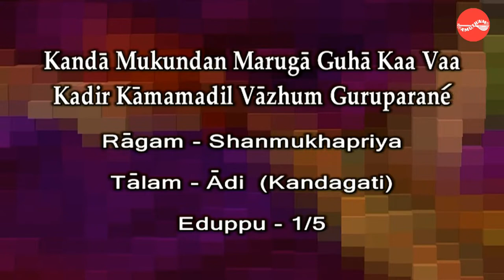Abhyas - Suguna Purusthoman & Dicipiles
Smt. Suguna Purushothaman is a well-known musician from the Musiri Sishya Parampara. Her performance career spans over 40 years. She is widely acclaimed as an uncompromising singer of the traditional and pristine style of Carnatic music. She simultaneously added to her repertoire from the stalwart Semmangudi Sri .R.Srinivasa Iyer.
She achieved exceptional prowess at Ragam Tanam Pallavi under the tutelage of Sri. Thinniyam Venkatarama Iyer.
Suguna specialises in singing rare and difficult Pallavis. Her mastery of the Dwitala Avadhana (singing with 2 different talams on either hands) has fetched her numerous and ceaseless accolades from eminent organizations including the Music Academy of Madras.

         As an honored recognition of her service to the art, the Music Academy has conferred upon her, the Bodhaka Award, for those who do irreplaceable service in teaching Carnatic Music.
She is a recipient of many titles & awards like Kalai Maamani from the Government of Tamilnadu, Sangetha Choodamani from the Sri. Krishna Gana Sabha, and Best Pallavi Artist from the Music Academy for 3 consecutive years.

         She has given several demonstrations on rare pallavis including those set to the rare 108 Talas. The Sarabhanandhana, Lakshmeesa and Simmanandana  are  some of the talas she has demonstrated.

Amutham Music proudly presents Suguna Purushothaman in this DVD ‘ABHYAS’ where she demonstrates the intricacies of Pallavi learning and executing.

Vocal Support
Kumari k. Gayatri
Smt. K.Sharanya
Smt.Nandini Anand
Smt. Mythili Krishnamurthy

Violin           : Smt. Usha Rajagopalan
Mrudangam:  Sri. Thanjavur Kumar